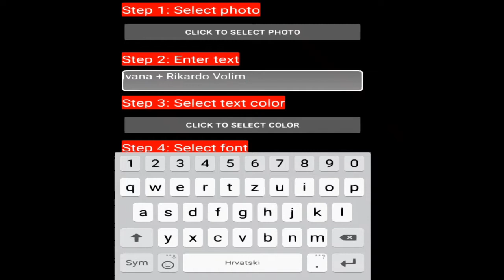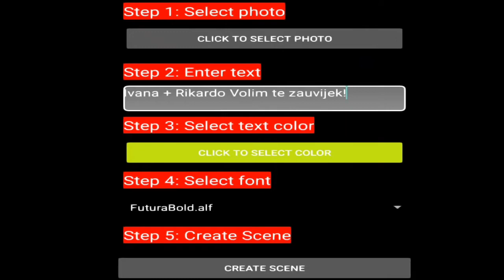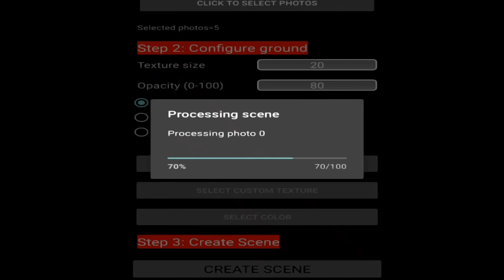ModelAN3D PRO APK